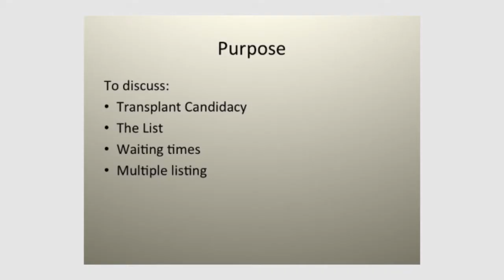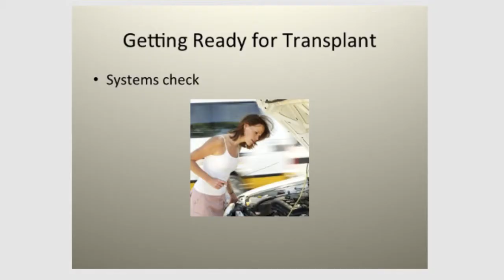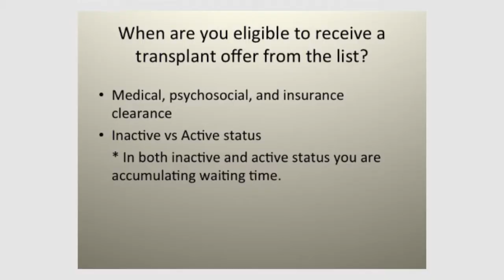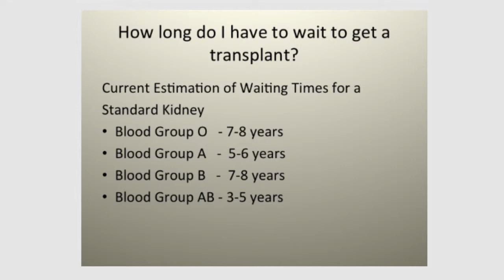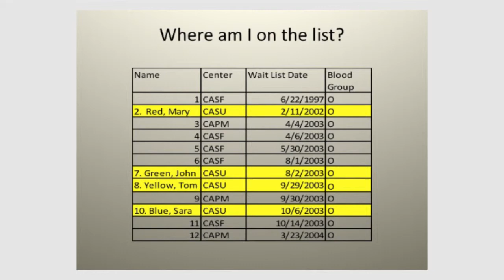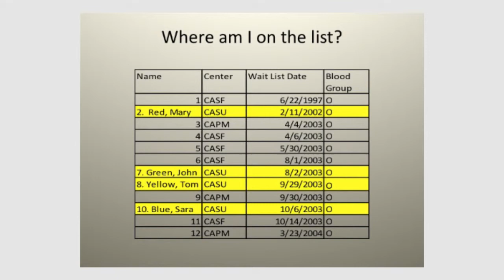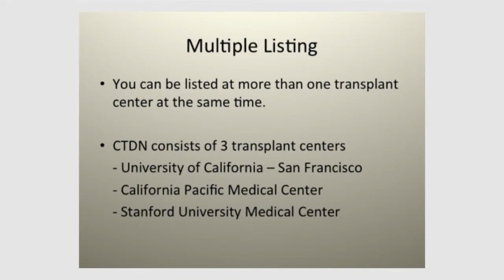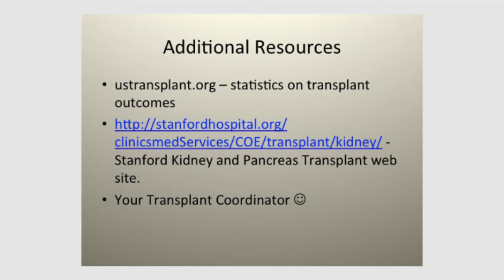BAAKP: Stanford Hospital's Kidney Transplant Recipient Evaluation Process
The Bay Area Association of Kidney Patients (BAAKP) presents, Mee Lee, RN, CCTC, Pre-Transplant coordinator with Stanford's Kidney Transplant Program who explains the process of evaluating transplant recipients. After clearing the evaluation process candidates either move forward to being transplanted or are listed with UNOS.